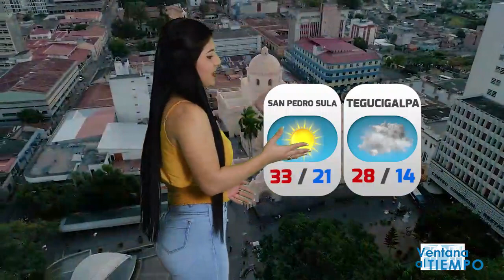VENTANA AL TIEMPO: más calor en Honduras